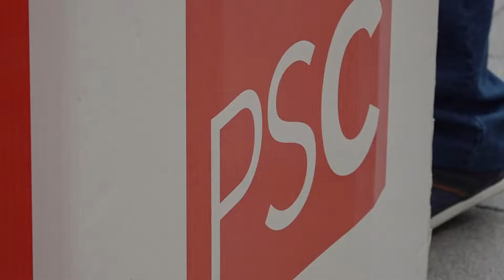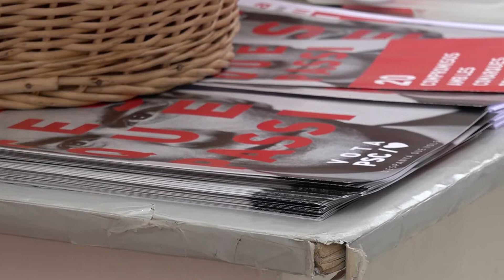Compromís del PSC amb la sostenibilitat, infraestructures i el despoblament a l'Ebre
En la seua única visita a les Terres de l’Ebre, el primer secretari del PSC, Miquel Iceta, ha abordat els reptes del territori des del punt de vista de l’activitat econòmica com el despoblament, les infraestructures o energia, després de la reunió amb la Cambra de Comerç. Iceta ha remarcat que hi ha “molts deures a fer”  i que si es manté el govern socialista a l’Estat assumeix el compromís d’establir mesures reals i una millor comunicació entre Moncloa i la Generalitat.
D’altra banda, el secretari d’Estat de mediambient, Hugo Moran, ha remarcat que l’Ebre és un entorn privilegiat, però alhora vulnerable amb el canvi climàtic. L’aposta de les energies renovables del govern socialista ha engegat un procés de transició energètica i hidràulica que afecta directament el territori.
Després de Tortosa Iceta i Moran han dut a terme visites a altres municipis del territori com Alcanar, Batea i l’Ametlla de Mar.